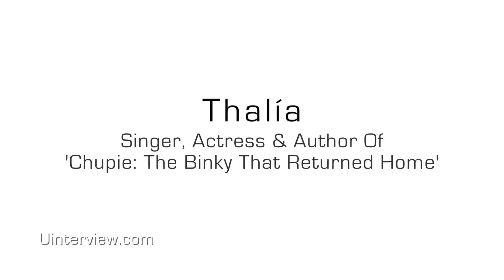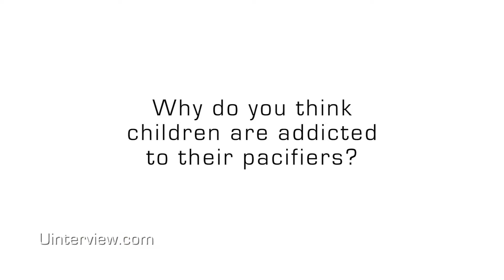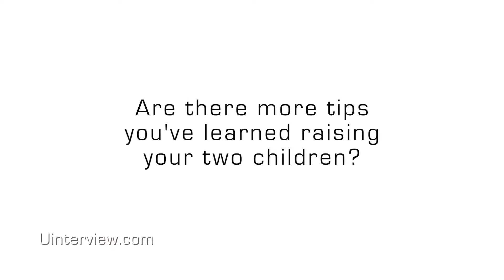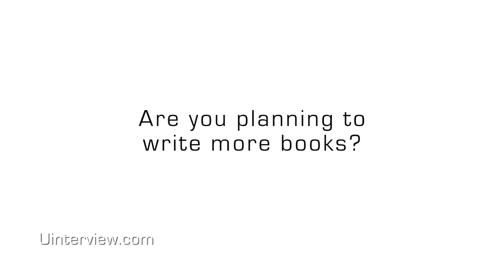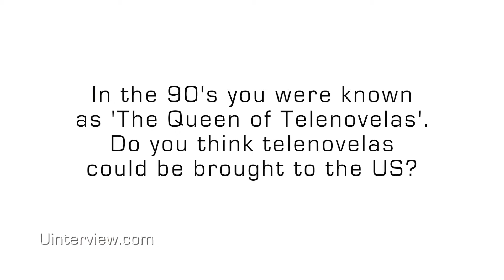Thalia On HerKids' Book Chupie